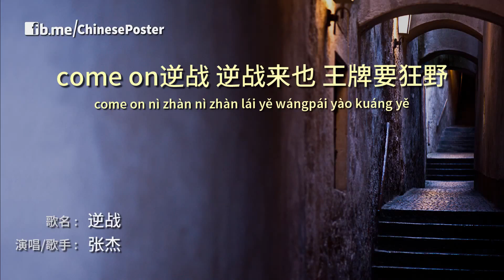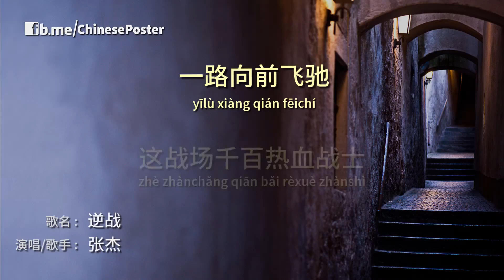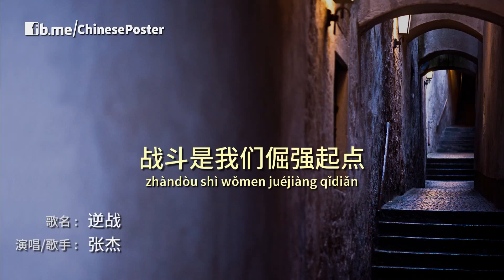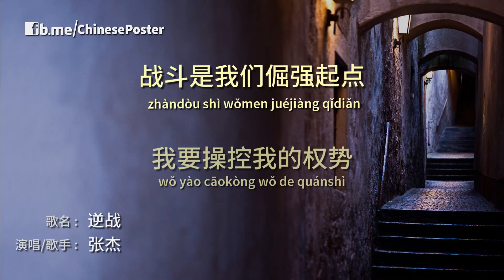逆战 - 张杰 (Nì zhàn - Zhāng Jié)